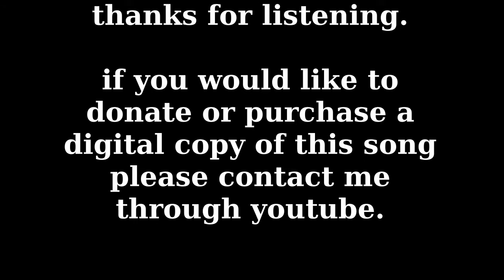Dead Birds - Western